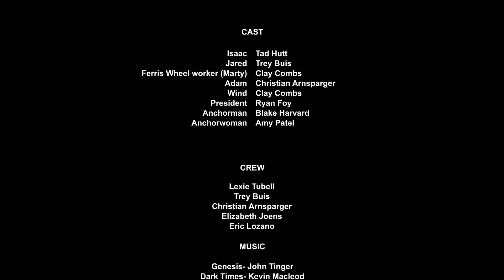"Drift" (Short Film 2016)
Short sci-fi film
Christian Arnsparger
Lexie Tubell
Trey Buis
Eric Lozano